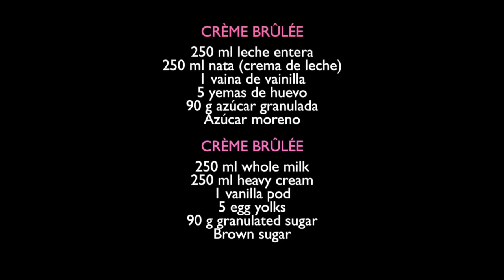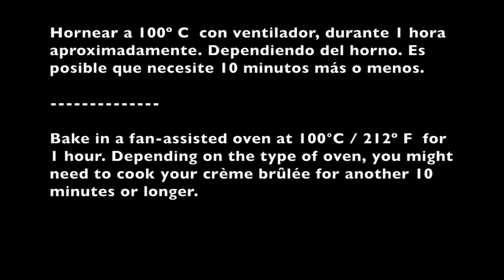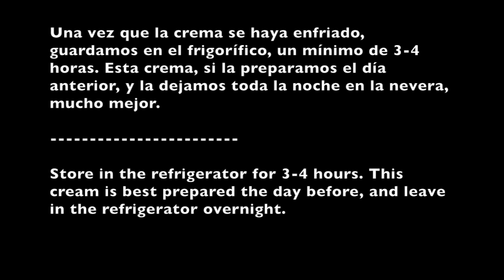Como hacer una deliciosa Crème Brûlée o Crema Quemada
Receta tradicional francesa, para preparar una Crème Brulée, o crema quemada suave, ligera y deliciosa.